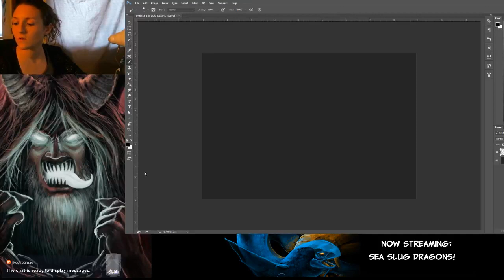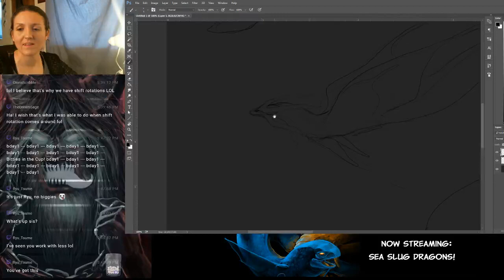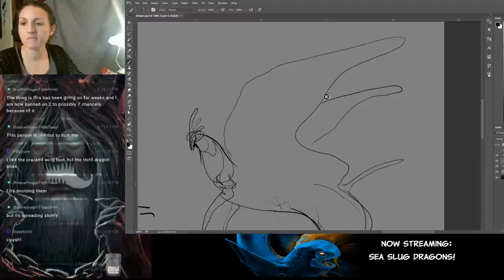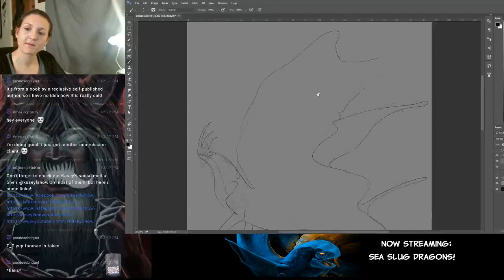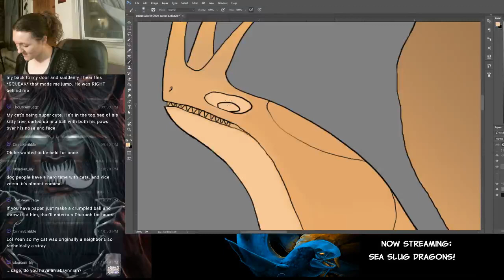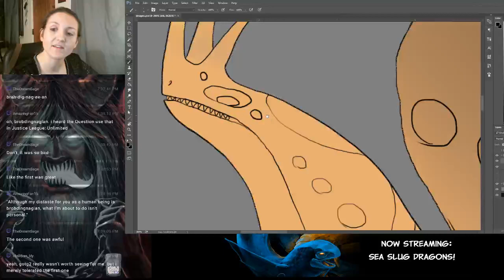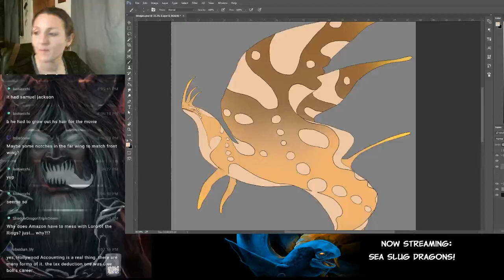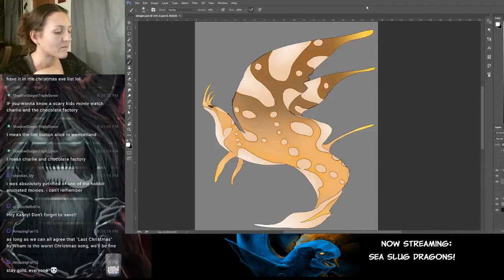Dragon based on Sea Sea Slug Stream!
Doing the next sluggy critter in my series of dragon illustrations where I am designing from sea slugs. Join me for some creature design shenanigans!

If you want to hang out live, I usually stream on Tuesday, Fridays, and Saturdays from 6-9pm CST. Mic and webcam are on and the multistream chat plays in the video so we can all interact (Except on Instagram, Insta doesn't play nice yet with the other kids)!

Occasionally I will stream at random times throughout the week, but those are set in stone barring holidays.

If you ever want to watch me drawing live, check out my twitch channel!

Currently doing warm up sketch streams Mon, Tues, and Weds at 10AM MST and longer form streams Mon and Weds afternoons